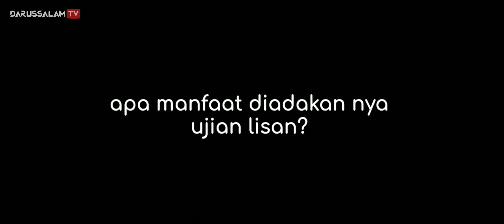Q&A santriwati tentang ujian lisan. intermezzo | Pondok Darussalam Rajapolah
video ini merupakan informasi ataupun hiburan untuk orang-orang di luar maupun di dalam lembaga Pondok Pesantren Darussalam Rajapolah Tasikmalaya ini. jika kalian suka dengan video-video nya jangan lupa like coment & subscribe. share juga kepada teman-teman atau keluarga kalian untuk mendukung terus channel kami. terimakasih banyak.

official web